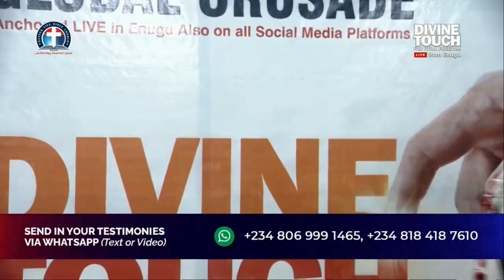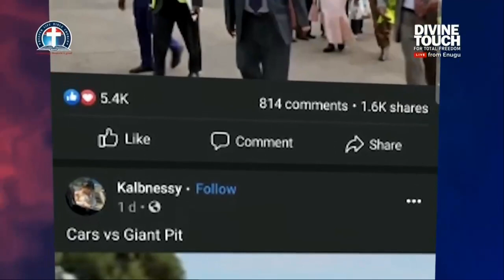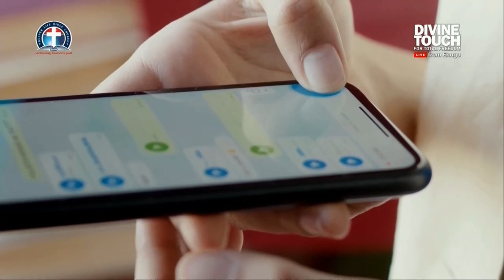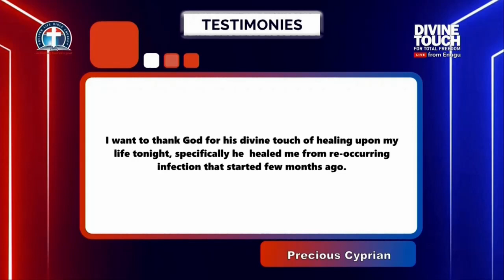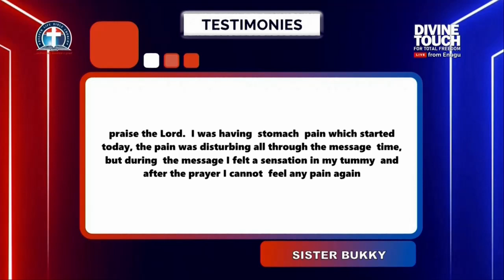The Healing Virtue in The Divine Touch vfr - Pas W.F. Kumuyi